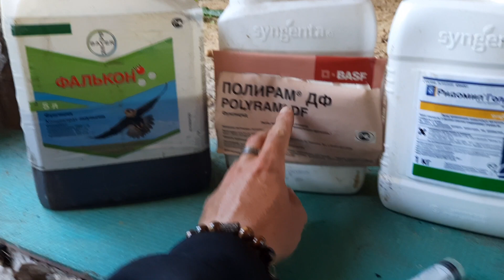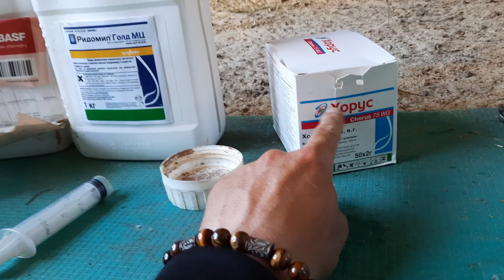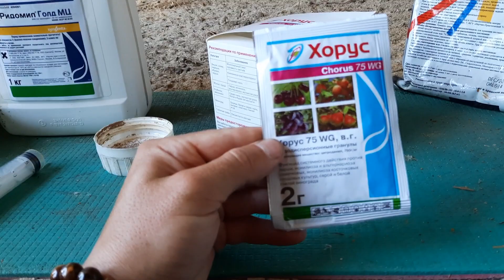Препараты для обработки сада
Наш каталог